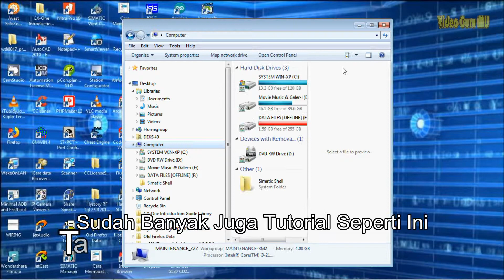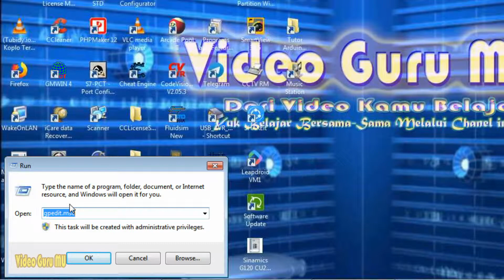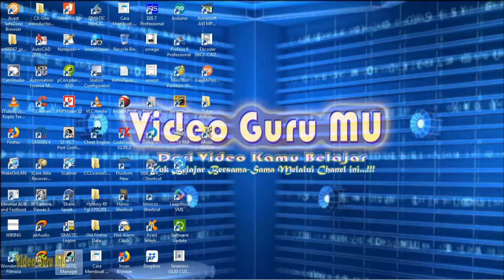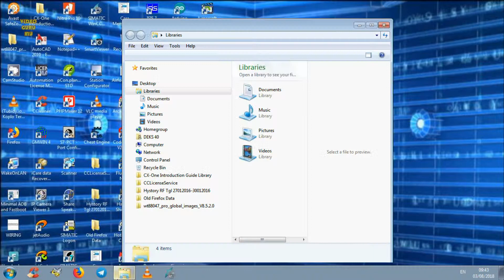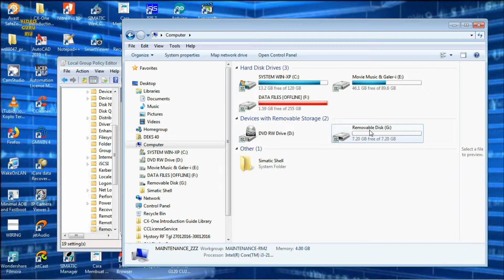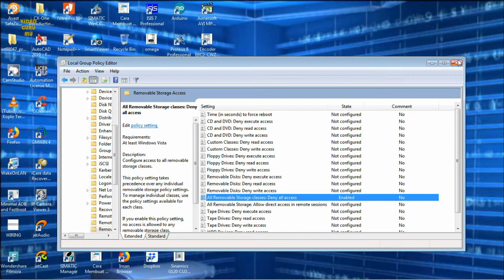Cara mudah block port USB tanpa software tambahan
Cara Mudah Block unblock USB Port Tanpa Software Tambahan

dijamin flashdisk liar tidak bisa masuk sebelum anda disable

sangat praktis tanpa perlu tambahan software yang memberatkan system

Enable - Disable USB Mass Storage

amankan data anda

|| Atau

|| Atau

Thanks...